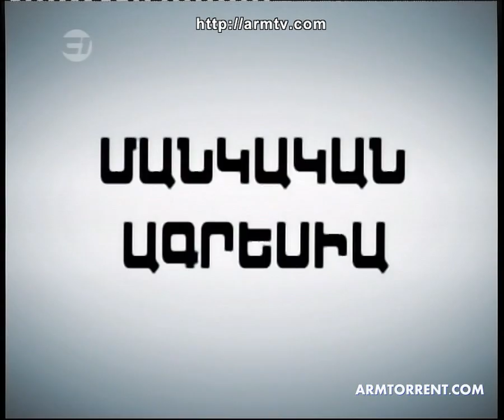Haylur HD 30.10.2011.03 armtorrent.com